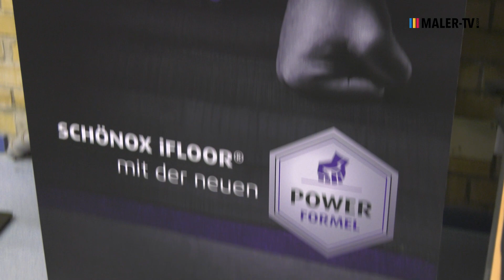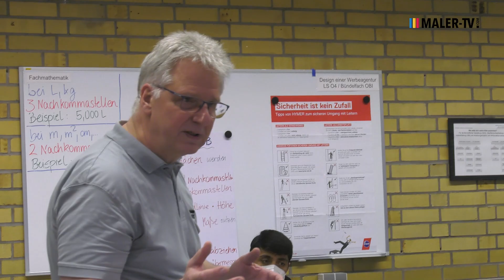MALER-TV NEWS vom 24.02.2022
Das Heinrich-Hertz-Europakolleg der Stadt Bonn hat erneut eine 360°-Power-Schulung für angehende Maler und Lackierer veranstaltet. Wir haben die Veranstaltung besucht und mit der Kamera begleitet.

▬ Social Media ▬▬▬▬▬▬▬▬▬▬▬▬▬

▬ Über MALER-TV ▬▬▬▬▬▬▬▬▬▬▬

MALER-TV.com ist der Branchensender für alle Experten aus den Bereichen:

- Malen und Lackieren
- Stuckateur-, Putz- und Trockenbau
- Fahrzeuglackierung
- Großhandel & Einkaufsgenossenschaften

▬ Newsletter ▬▬▬▬▬▬▬▬▬▬▬▬▬

▬ About ▬▬▬▬▬▬▬▬▬▬▬▬▬▬▬

Redaktion: Thomas Burska-Erler, Sebastian Schmidt, Julian Windscheid, Tina Niethammer, Kyra Kutter
Moderation: Inga Wegemann
Schnitt: Roman Wilke